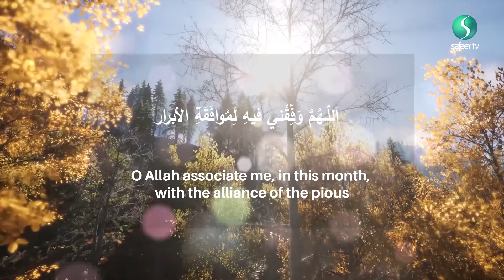16th Ramadhan recommended daily Supplication